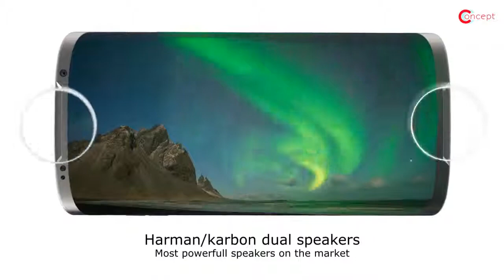Samsung Galaxy S8 Trailer 2017